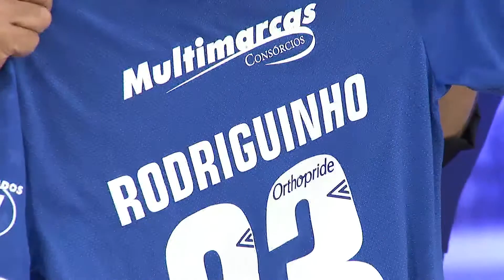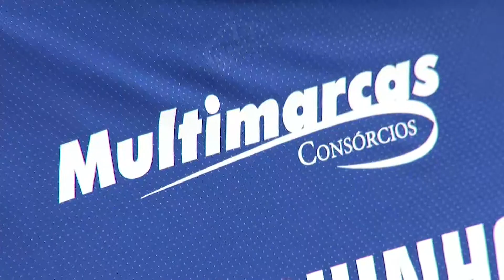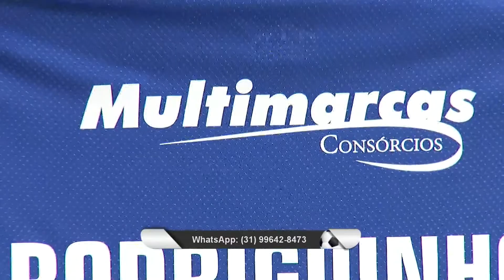Horizonte Esporte | 14/03/2019 - Bloco 01